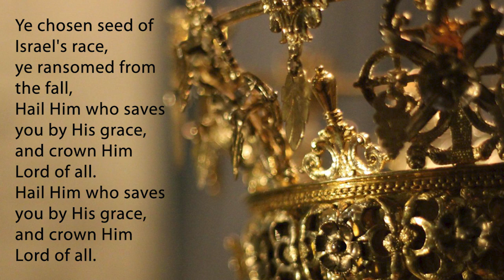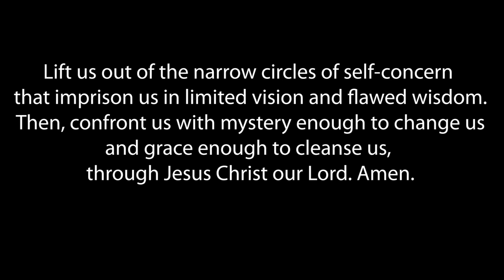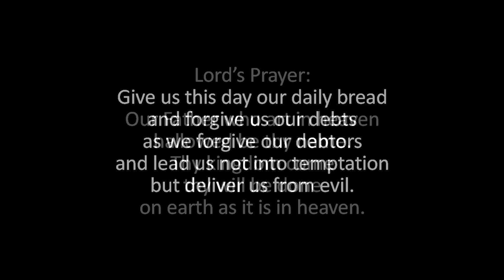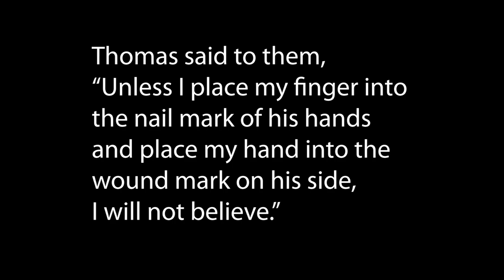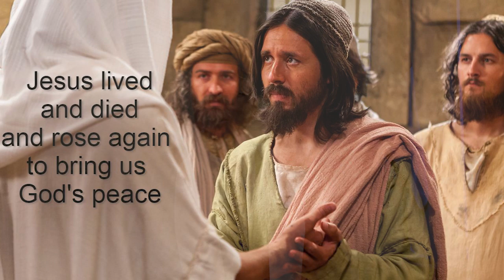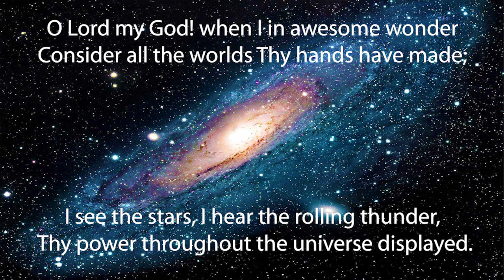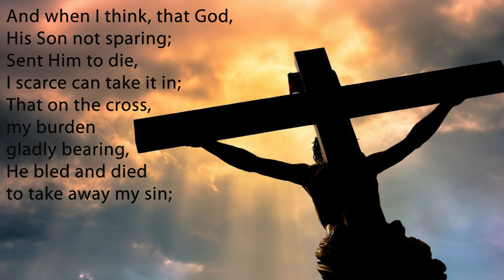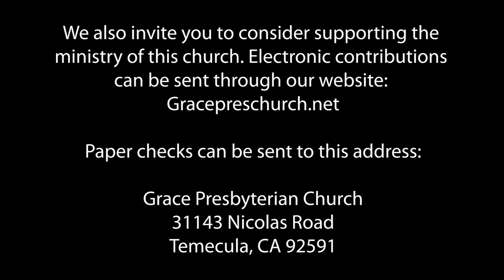Grace Presbyterian Church April 19, 2020 Worship Service (improved)